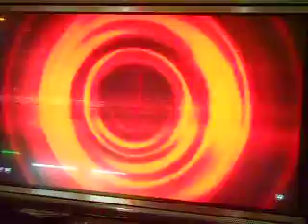Tekken 6 BR casuals Dec 25 2013 - Alisa vs Law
Tekken 6 BR casuals
WOF arcade
SM City Ecoland
Davao City, Philippines
Dec 2013